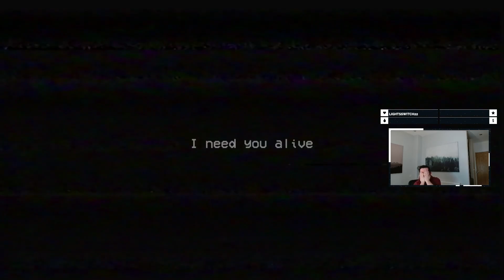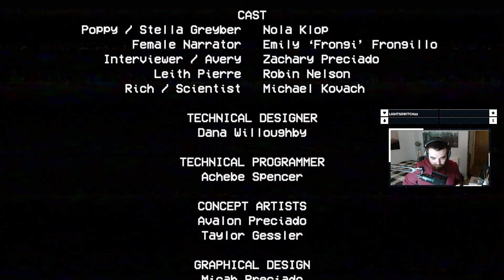Poppy Playtime Ripped My Soul Clean Out Of My Body: 19 Minutes Of Sheer Anxiety (Ep.2)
I almost have a heart-attack live on stream. Now, heart failure is not a laughing matter - so perhaps someone should tell that to my twitch chat.

Poppy Playtime is the most horrible game to have ever been brought to the mass social consciousness.

It humiliates me time and time again, and so it should only make sense that I plan to play Poppy Playtime Chapter 2 live on Monday March 20th at 10am GMT over

Come over to twitch to see a geriatric Scottish man yell obscenities for an hour without respite, or like and subscribe here on YouTube to be notified when you can see the event afterwards - assuming I'm still alive to upload it. Thanks.